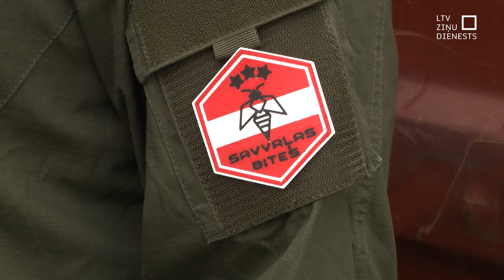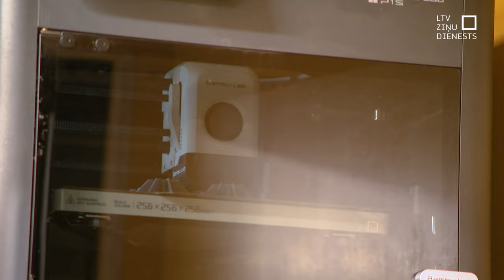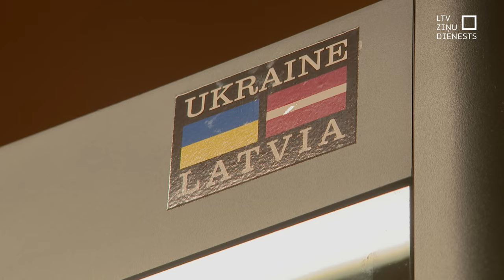“Savvaļas bites” uzbūvējušas mobilo 3D drukāšanas ražotni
Pārvietojamā 3D drukāšanas stacija – šādu īpašu ražotni uzbūvējuši apvienības “Savvaļas bites” biedri. Tajā varēs saražot gan granātu astītes, gan dronu detaļas kuras turpat varēs arī salikt kopā darbotspējīgos dronos. Pavisam drīz paredzēts to nosūtīt Ukrainas karavīriem, lai nepieciešamos 3D produktus varētu ražot frontes tuvumā.